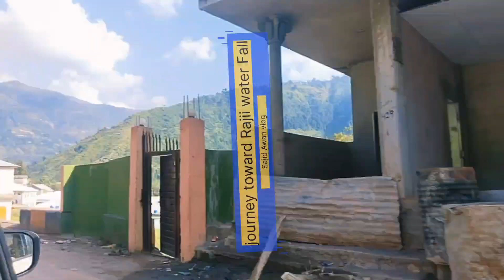Kashmir tour rajjii water Fall farwad khautha near India border#subscribe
yhe ham na rajjii abshar ka visit kia ha bhut he payari water Fall ha bhut he khubsurat place yhe India border ks pass ha
# vlog
latest,viral
,trending,trending
video,amazing world
 video,new trending video
,trending videos,tiktok trending
video,new pak trending video
,trending videos 2020,trending videos
today,viral videos,trending
funny comedy video,amazing
videos
,viral
videos
trending
videos top videos,new trending instagram reels
videos,
reels
,top
 viral
videos,
best
viral
videos,video viral,trending,trending now,best videos,video greeting